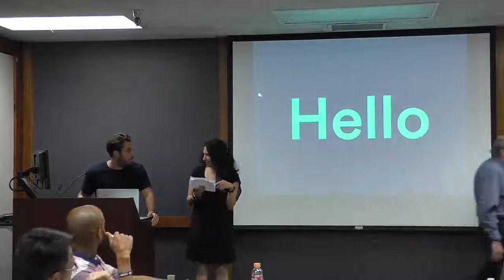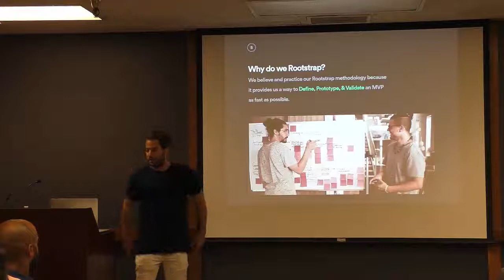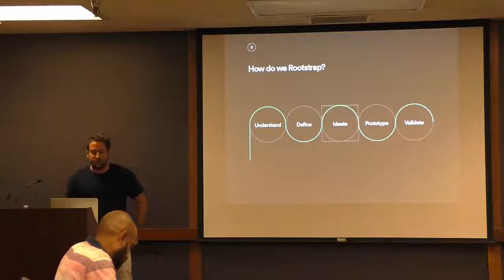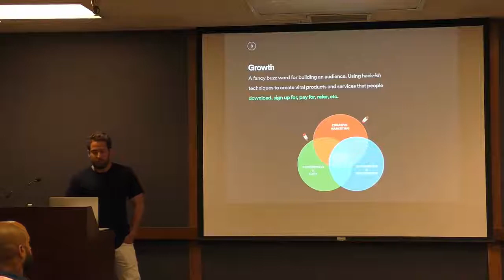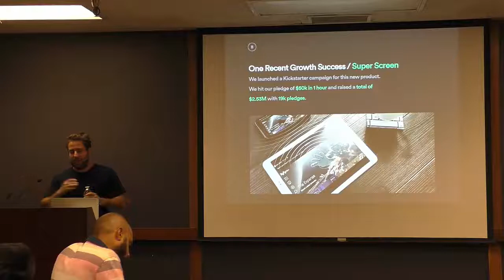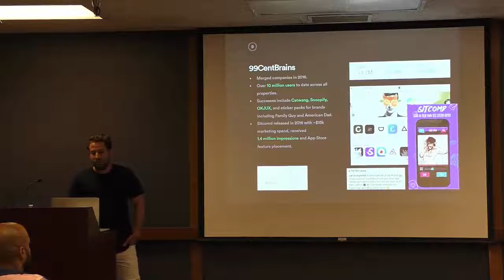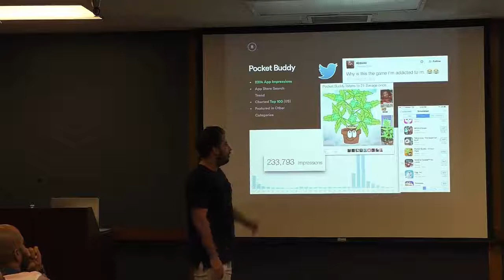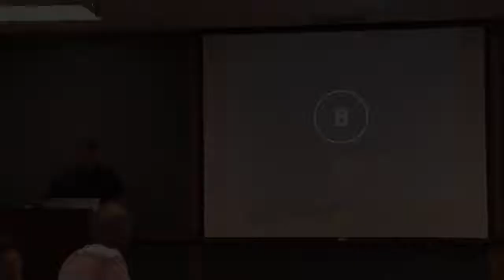Building Strong Apps Pt II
Part II of our Technology Lunch Series "Building Strong Apps". Filmed at Norris Medical Library on May 4th, 2017

Ben is the CEO and Co-Founder of Neon Roots, Mobile App Development. A serial entrepreneur, by age 18 he had climbed from busboy to operations manager for two hospitality properties grossing $20M. Co-founded Neon Roots at 22, and has since partnered with Fortune 100 companies like Epson & media moguls like Snoop Dogg & Tony Robbins.  Featured in Inc.com’s 2016 list of  30 Under 30 Most Brilliant Entrepreneurs.